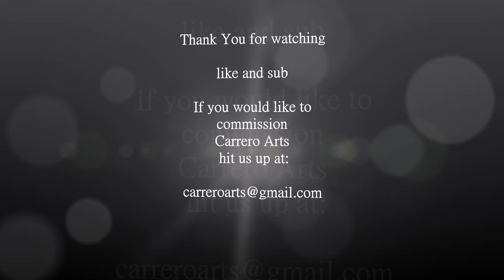Carrero Arts - Confrontation - Ogre Mage - Daï-Bakemonos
Carrero Arts
Is a full time full service miniature gaming commission art studio
Offering armies, conversions, and single characters at many levels of quality